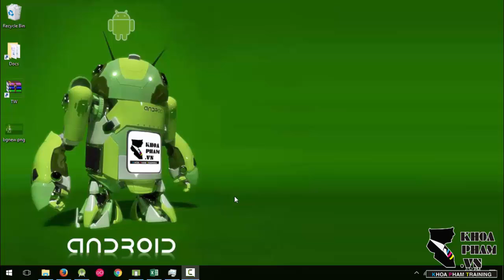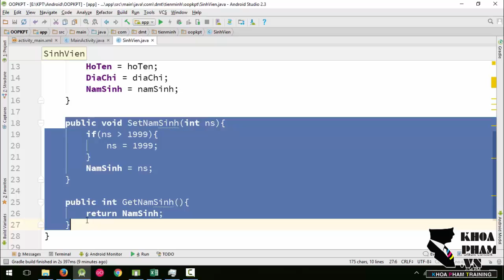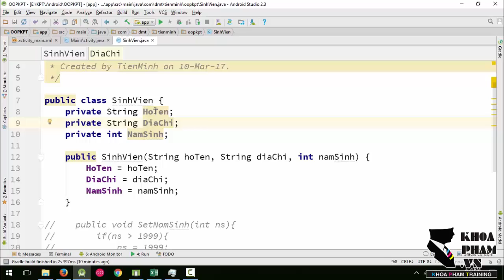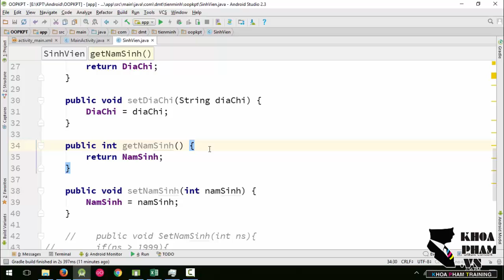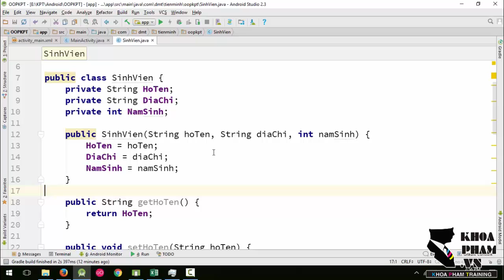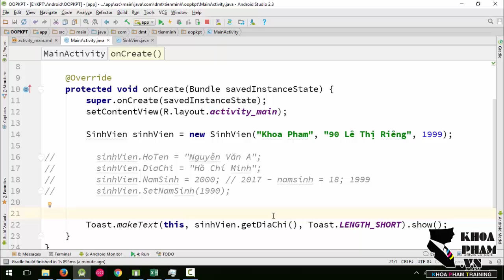Lập trình Android A-Z – Bài 41: Lập trình hướng đối tượng - Getter and Setter